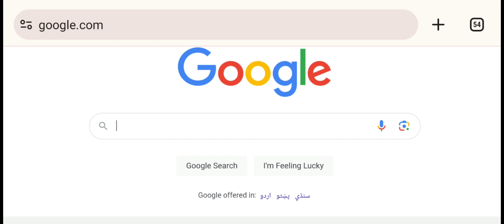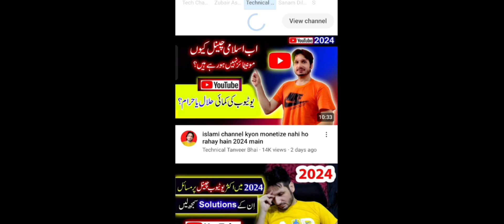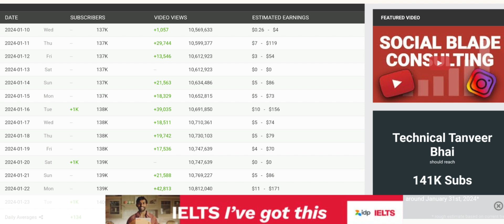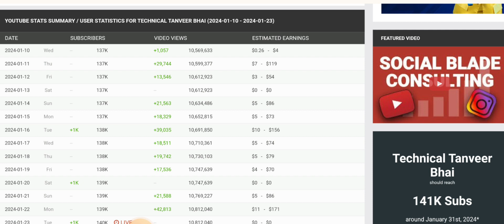Ketnye views pr ketni earning||Kease Bh Youtubers key earning Check karo||check youtube earning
Titel

how to check youtube earnings||Kease Bh Youtubers key earning Check karo

YOUR SERCHES.

how to check youtubers monthly income
how to check money earned on youtube
how to check any youtube channel earning
how to check monthly income of youtube channel
how to earn money from youtube
how to check youtube earnings in mobile
how to check youtubers earning
youtube earning
youtube earnings
how to check youtubers earnings
how to check youtube earning
how to check any youtuber earning